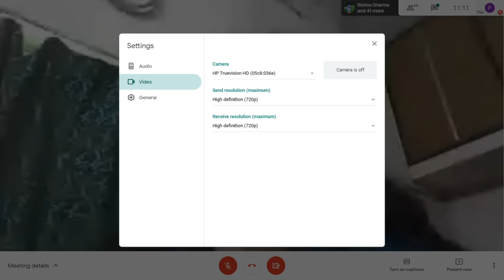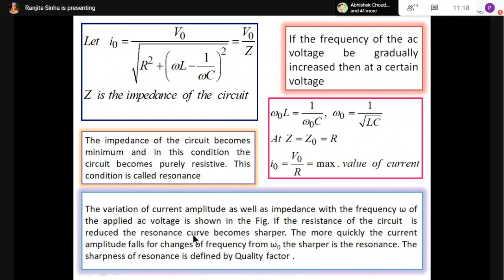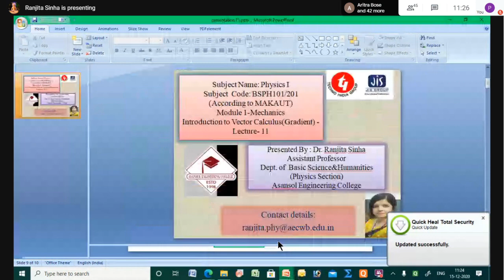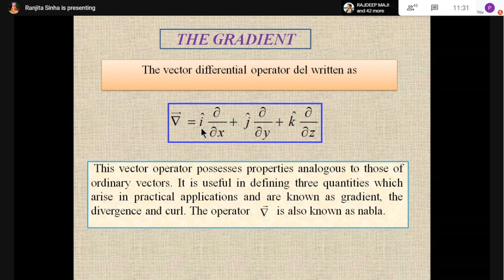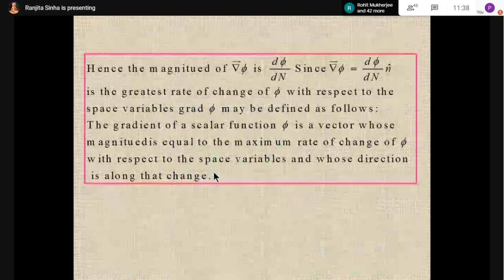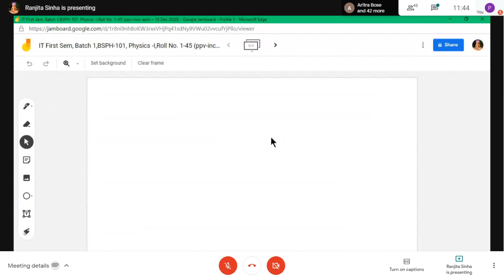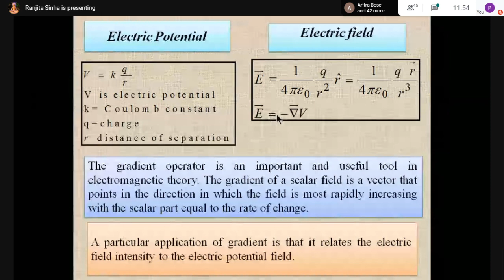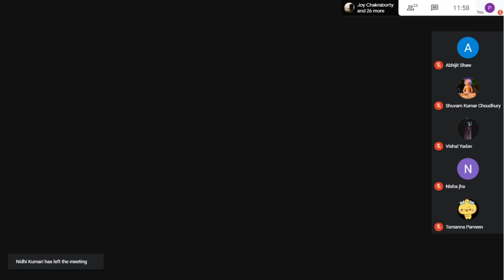Physics : PH-101 15/12/2020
Vector Calculus

When
Tue 15 Dec 2020 11am – 11:50am India Standard Time - Kolkata
Joining info

Vector Calculus